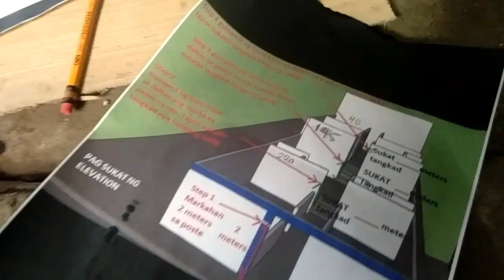NEW PROJECT/NAG SUKAT KAMI NI PARING KABISYO SA BAGO NAMIN GAGAWIN@12officialkhieltv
Entertainment NEWPROJECT NAGSUKAT buhayconstruction @12officialkhieltv